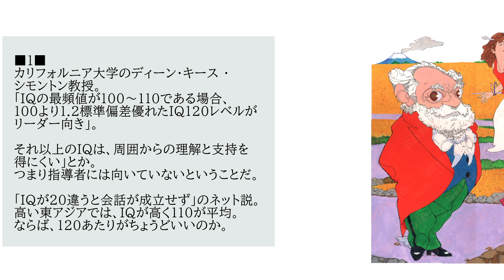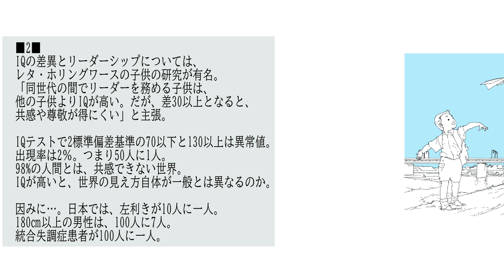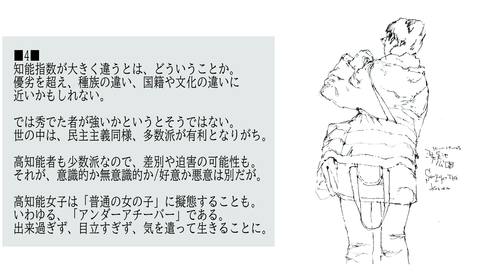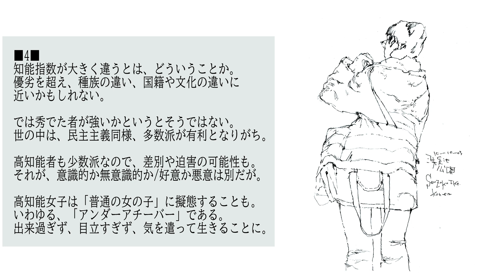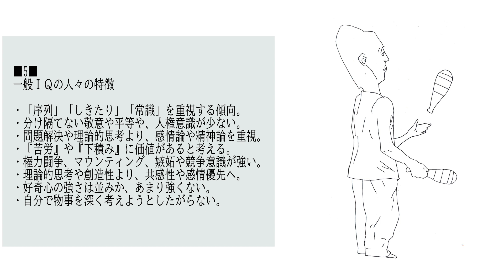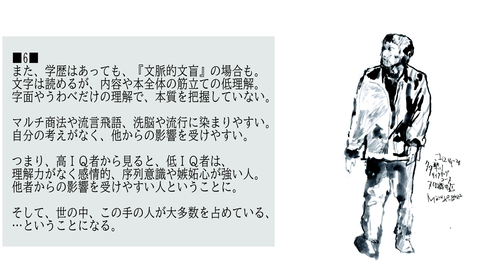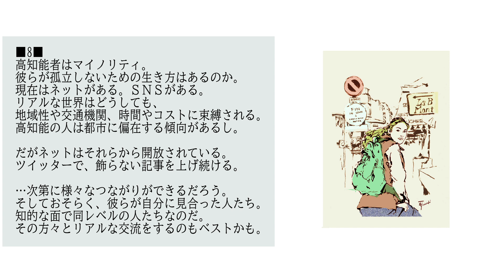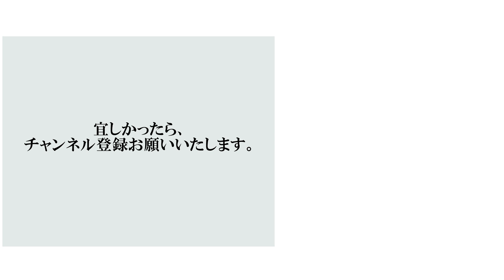IQ120以上の人って、リーダーとして成功しにくいの？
■1■
カリフォルニア大学のディーン・キース ・シモントン教授。
100より1.2標準偏差優れたIQ120レベルがリーダー向き」。

■2■
IQテストで2標準偏差基準の70以下と130以上は異常値。
出現率は2％。つまり50人に1人。

■3■
ノーベル賞受賞者のIQは120-130前後が多いよう。
…高すぎるIQには優位性があるわけではいようだ。

■4■
高知能者も少数派なので、孤立、差別、迫害の可能性も。
特に、高知能女子は「普通の女の子」に擬態することも。

■5■
一般ＩＱの人々の特徴
・「序列」「しきたり」「常識」を重視する傾向。
・権力闘争、マウンティング、嫉妬や競争意識が強い。

■6■
マルチ商法や流言飛語、洗脳や流行に染まりやすい。
自分の考えがなく、言動が他からの影響を受けやすい。

■7■
ＩＱの人が、これらのことを理解せず、いたずらに
自己評価を下げ、大多数に振り回されるのは危険なのだ。

■8■
高知能者はマイノリティ、孤立の可能性も。
現在はネットがやＳＮＳで対応しやすい状況に。

…といった感じで、おしゃべりは進みます。

【My main website ～おしゃれでレトロな欧米風イラストとマンガ】
《人は皆 孤独な旅人（ひとはみな こどくな たびびと）》
イラストレーター＆ライター＆デザイナー
米山史朗　(ヨネヤマフミアキ)
 Illstrator  Fumiaki Yoneyama